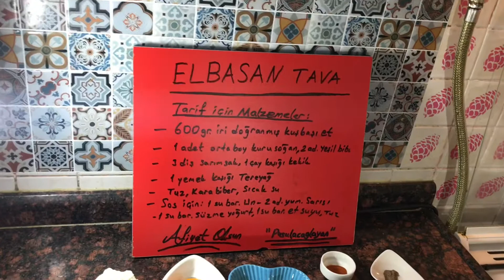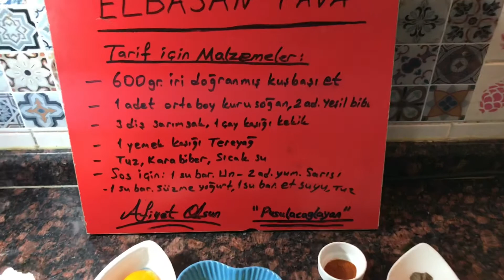ELBASAN TAVA ? 🍖 Dana etiyle olan 🥩 birde bu tarifle deneyin ?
Muhteşem 😁 😁 😁 çok Lezzetli
😋 😋 😋 Arnavutluk’tan ülkemize gelen bu güzel tarifi gelişmiş şekliyle sizde deneyin bunun için gerekli Malzemeler :
600 gr. İri doğranmış dana kuşbaşı
1 adet orta boy kuru soğan 🧅
2 adet yeşil biber
3 diş sarımsak 🧄
1 çay kaşığı kekik 🌿
1 yemek kaşığı tereyağ
Tuz 🧂,karabiber , toz kırmızı biber 🌶
Sıcak su 💧
Sosu 🆘 için :
1 Su bardağı un
1 Su bardağı süzme yoğurt
2 yumurta 🥚 🥚 sarısı
1 su bardağı et 🥩 suyu
Tuz